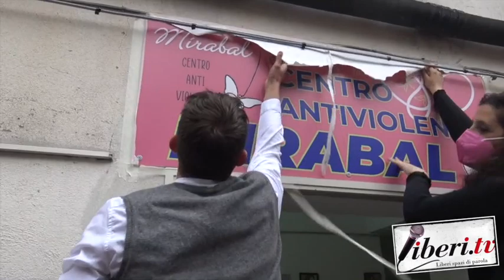Inaugurazione centro antiviolenza Mirabal a San Giovanni in Fiore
Inaugurazione centro antiviolenza Mirabal a San Giovanni in Fiore (Cs) - 30 maggio 2021 - a cura di Riccardo Cristiano